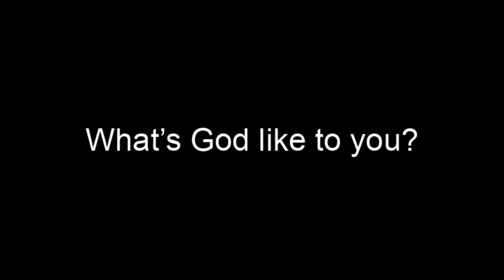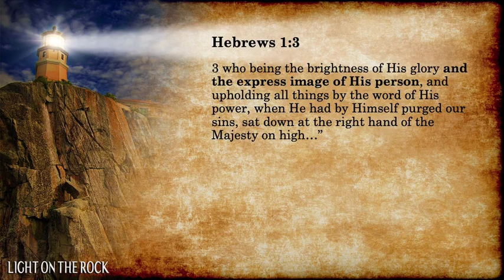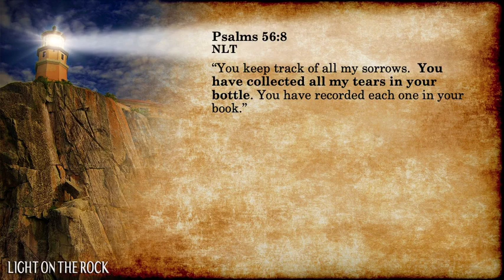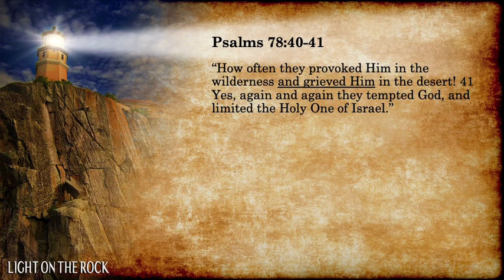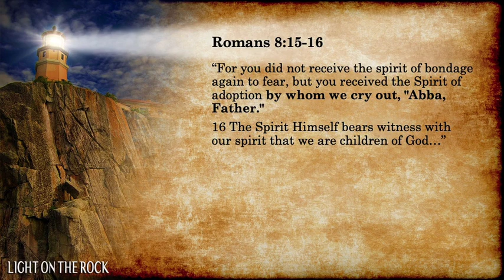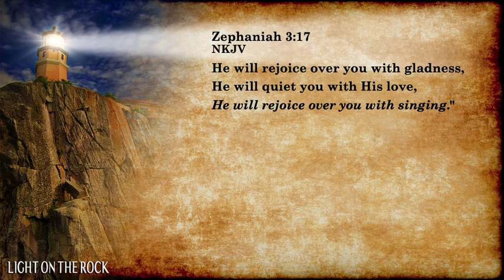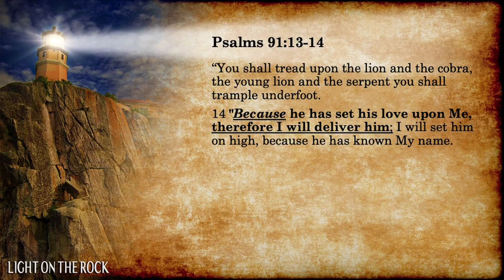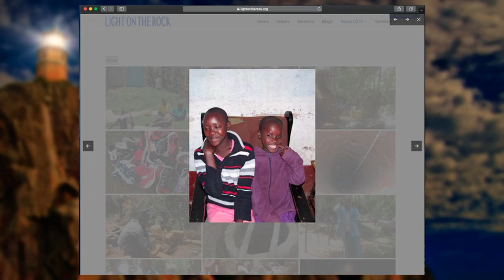What’s God like to you?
How do you “see” God? Is he super formal all the time? Can God be fun? This message shares a few scriptures and insights showing other sides of our wonderful Abba. Enjoy.